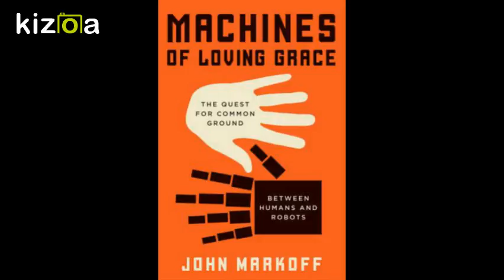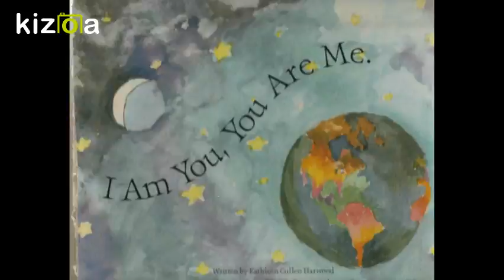Kizoa Movie - Video - Slideshow Maker: Teenage Head